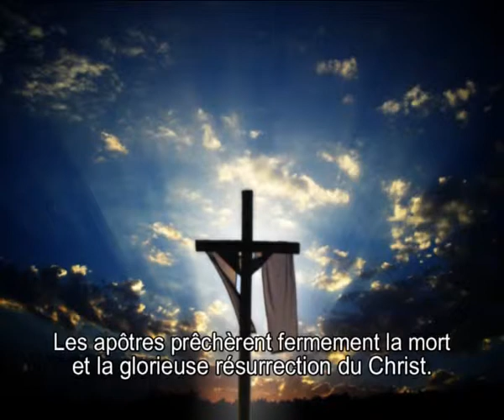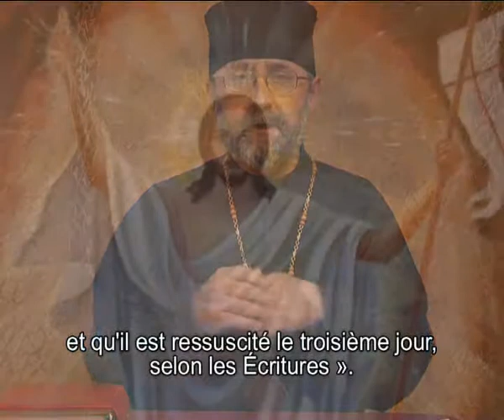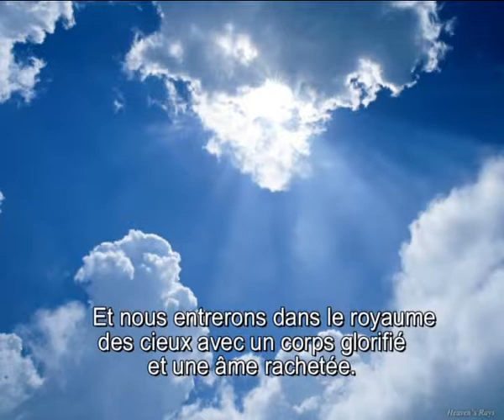Partie 8: La résurrection du Christ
Préparation spirituelle pour l'anniversaire de baptême de la Russie kiévienne

+ Samuel
Patriarcat catholique byzantin